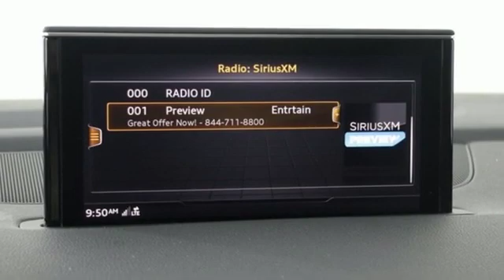Used 2017 Audi Q7 Silver Spring MD Washington-DC, MD WP0641 - SOLD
Year: 2017
Make: Audi
Model: Q7
Trim: 3.0T Premium Plus
Engine: 3.0L V6 TDI DOHC
Transmission: 8-Speed Automatic with Tiptronic
Color: Gray
Interior: Brown
Mileage: 29870
Stock #: WP0641
VIN: WA1LAAF7XHD018296
JUST ARRIVED. PENDING INSPECTION. Q7 3.0T Premium Plus quattro 8-Speed Automatic with Tiptronic 3-Spoke Multifunction Steering Wheel w/Paddles, ABS brakes, Audi Advanced Key, Audi Connect CARE, Audi Connect PRIME & PLUS, Audi MMI Navigation Plus Package, Audi MMI Navigation Plus w/MMI Touch, Audi Side Assist, Audi Smartphone Integration, Audi Virtual Cockpit, Cold Weather Package, Compass, Electric Tilt/Telescopic Steering Column, Electronic Stability Control, Front dual zone A/C, Full LED Headlights, Heated Auto-Dimming Power Folding Exterior Mirrors, Heated door mirrors, Heated Front Bucket Seats, Heated front seats, Heated Rear Seats, Illuminated entry, LED Interior Lighting Package, Low tire pressure warning, Power Liftgate, Power moonroof, Premium Plus Package, Remote keyless entry, Stainless Steel Trunk Sill, Top View Camera System, Traction control, Vision Package, Wheels: 20" 10-Spoke-Star Design.brCARFAX One-Owner. Clean CARFAX.brbrBuy this Audi Certified Pre-Owned with peace of mind! It is still under NEW CAR WARRANTY 4yr/50,000 miles; PLUS an additional 1 yr / unlimited miles comprehensive-limited warranty for a total of up to 5 yr / unlimited mile coverage. With 24/7 Roadside Assistance, balance of the original 12 yr Corrosion Warranty, a complimentary service loaner, 24-hour customer service support, Carfax history report and Maryland State inspection. We perform a rigorous 300+ point Audi Certification and Inspection process, the most comprehensive in the industry. Every mechanical, electrical and safety system is checked to be in like new condition. *See Dealer For Details*br*Your additional costs are sales tax, tag and title fees for the state in which the vehicle will be registered, any dealer-installed options (if applicable) and a $299 dealer processing fee (not required by law). Prices are subject to change, and prior sales are excluded from these offers. While every reasonable effort is made to ensure the accuracy of this information, we are not responsible for any errors or omissions contained on these pages. Please verify any information in question with the dealer.

Address:
3151 Automobile Boulevard